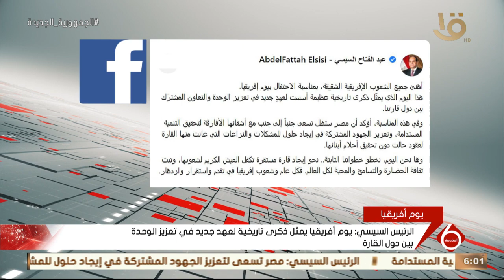نشرة السادسة | الرئيس السيسي: مصر ستظل تسعى مع الأفارقة لتحقيق التنمية المستدامة